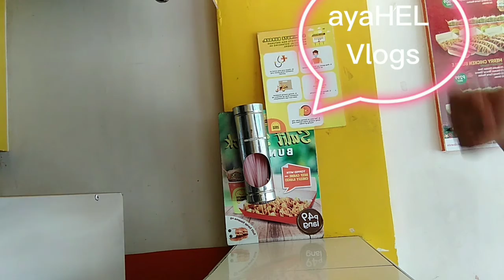saludo ako sa mga driver na may mabuting puso... sana dadami pa kayo...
salamat sa mga driver na may mabubuting puso... saludo ako sa inyo... galing ako ng school...